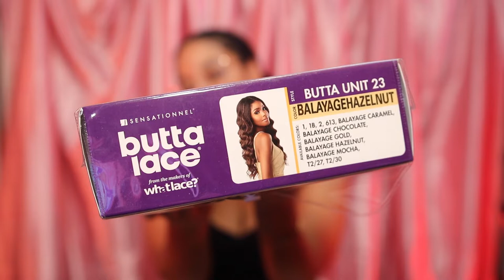Sensational Butta Lace Unit 23 Balayage Hazelnut (HD Lacefront Review) | Yellow Jade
PRODUCTS USED:
Sensationnel HD Lace Front Wig Butta Lace Unit 23 (Balayage Hazelnut)